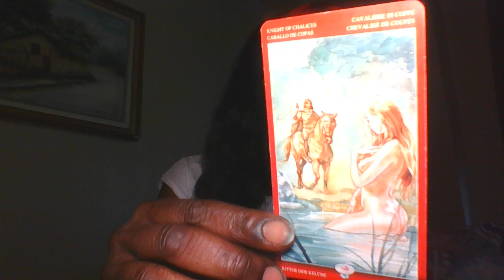SOUL SEX: card of the day 05.20.22